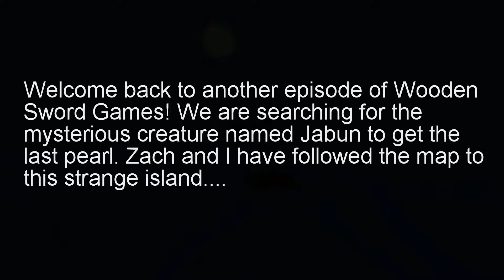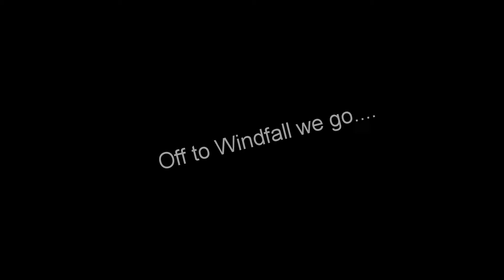BOMBS!!! WSWW ep 12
Zach and Ben sail the seas to get BOMBS!!!

Edited by Benjamin Hiett